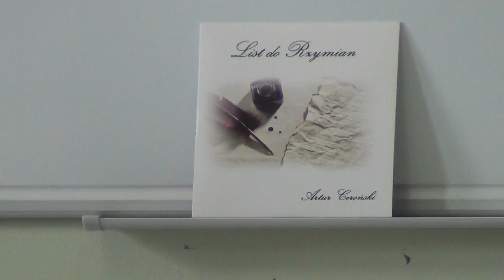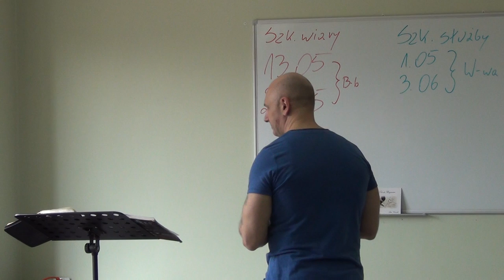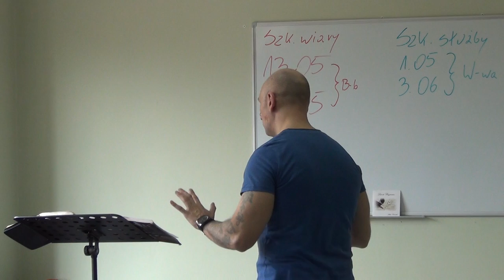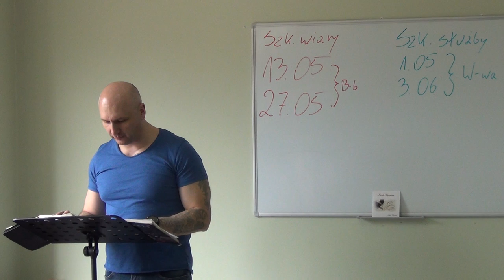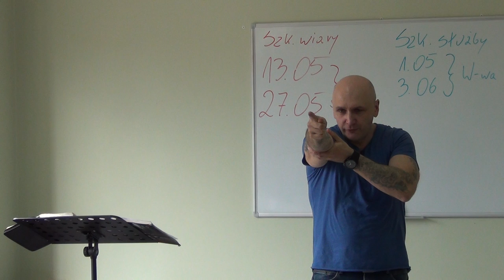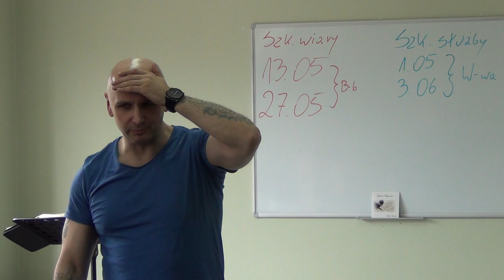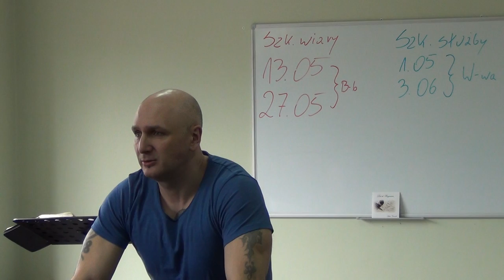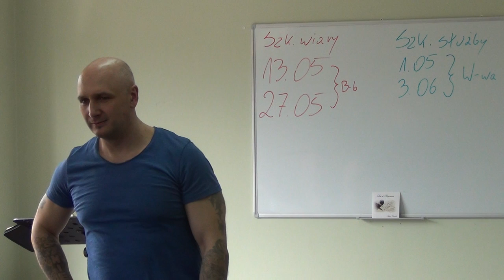DALECY I BLISCY-URZĘDY BOŻE(Bielsko-Biała,sz.wiary,15.04.2017r.)nauczanie-A.Ceroński